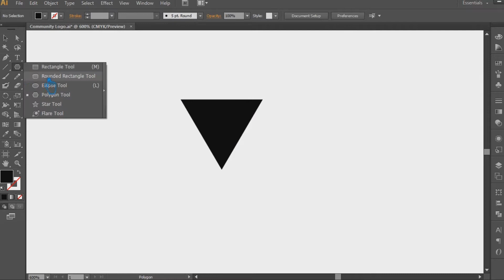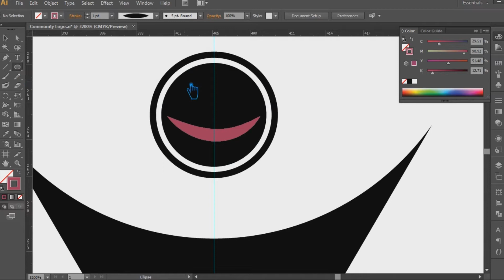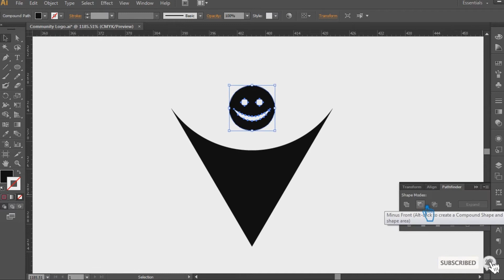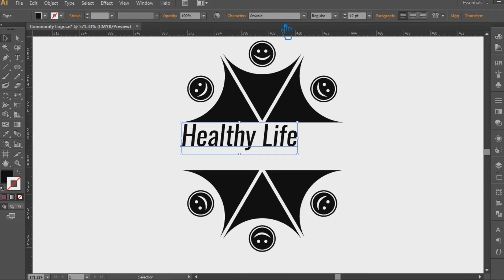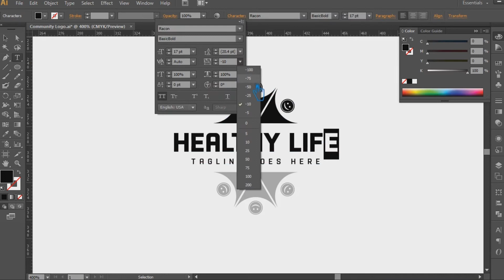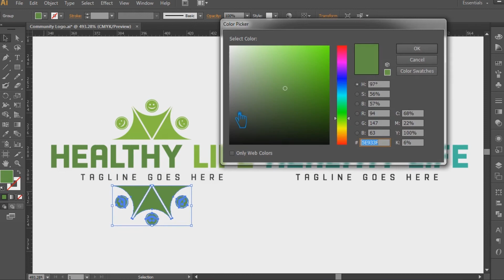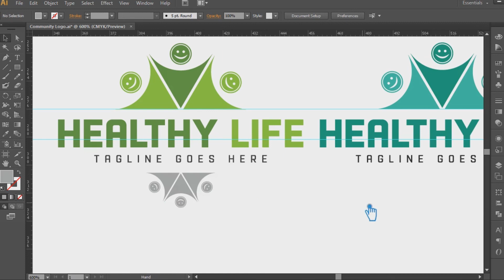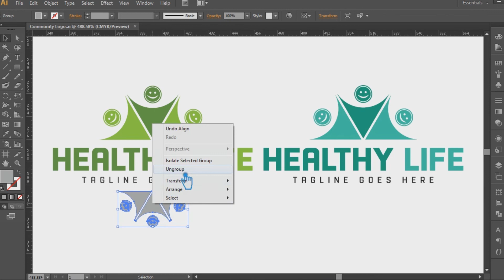HEALTHCARE LOGO IN ILLUSTRATOR | MEDICAL LOGO IN ILLUSTRATOR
Welcome to my youtube channel, In this video I will show you healthcare logo in illustrator, medical logo in illustrator, clinic logo ideas, how to make a healthcare logo design, health logo design, medical logo design, clinic logo ideas in illustrator tutorial.